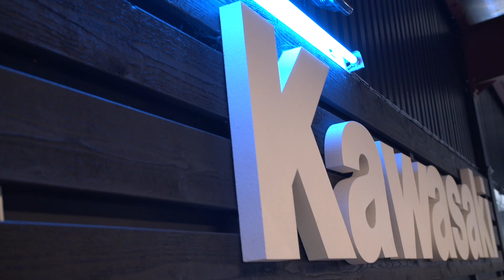Motorsport Landskrona Öppethus 7-8 mars 2020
En liten summering från vårt Öppet Hus med Indian Motorcycle, Kawasaki och Suzuki 2020.